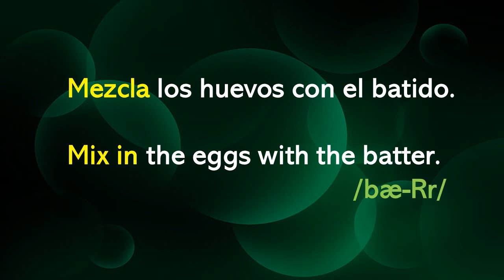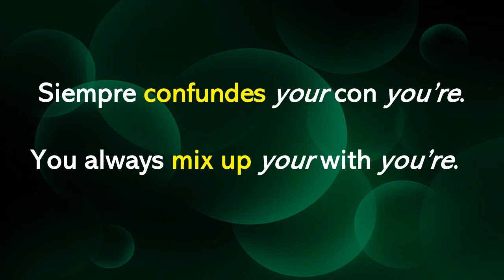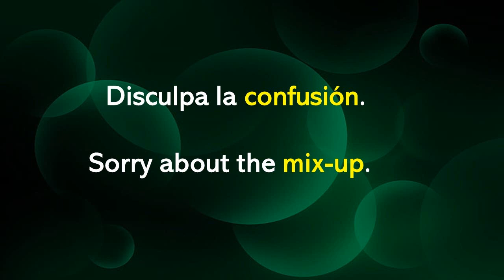Si "MIX" es "MEZCLAR"¿Qué es MIX IN, MIX UP?